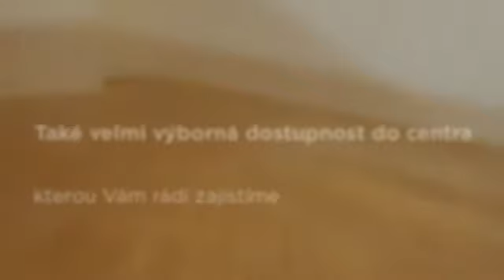Prodej bytu 2+kk, 41 m2 po rekonstrukci Praha 3 - Vinohrady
Dumrealit.cz Vám zprostředkuje prodej zrekonstruovaného bytu 2+kk, 41 m², který se nachází v 1.NP cihlového domu v lokalitě Praha 3 - Vinohrady. V tomto bytě je obývací pokoj spojen s kuchyňským koutem vybaveným novou linkou se sporákem s troubou a ledničkou. Dále je zde ložnice, nová koupelna se sprchovým koutem, samostatná toaleta a vstupní chodba. Na podlahách jsou parkety, plovoucí podlaha a dlažba, okna původní dřevěná, špaletová. V okolí domu je Vinohradská nemocnice, poliklinika, škola, OC Flora. Výborná dostupnost na MHD - tram, metro i bus. Pro více informací kontaktujte realitního makléře. Ev. číslo: 549988. Více informací na